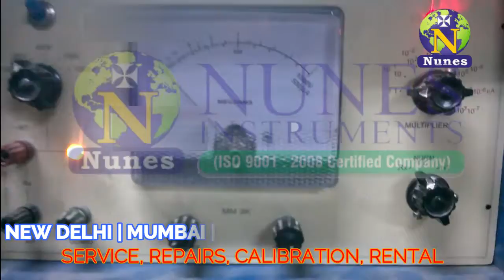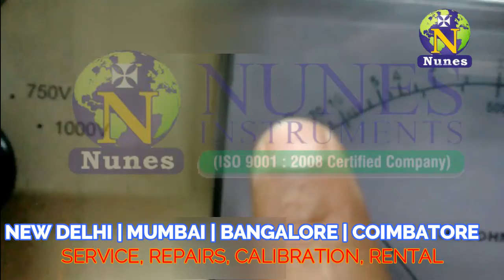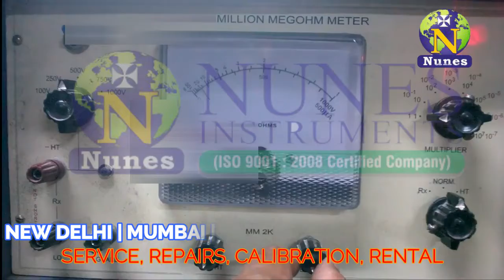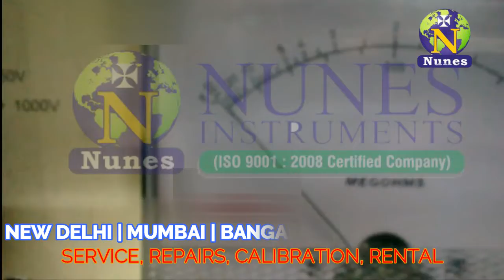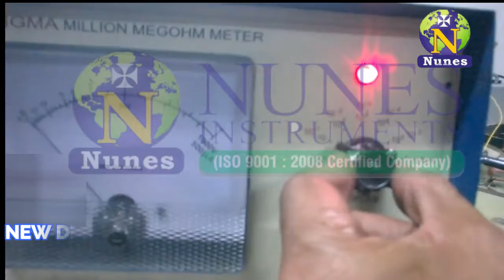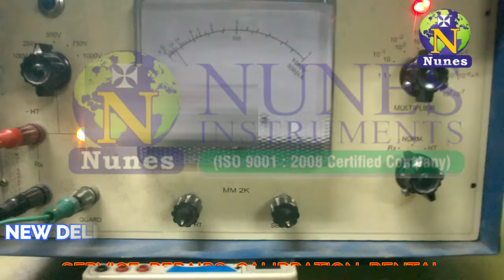Million meg ohm meter